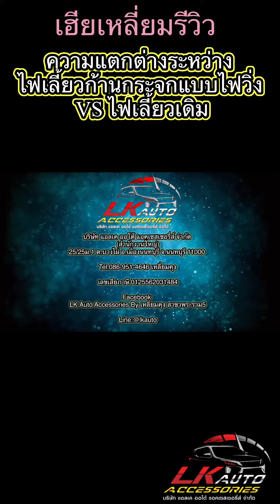ไฟเลี้ยวก้านกระจกแบบไฟวิ่ง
🔥🔥🔥 ไฟเลี้ยวก้านกระจกแบบไฟวิ่ง สำหรับ Fortuner Revo CorollaCross เพิ่มเติมความสปอร์ตเลยความโดดเด่นให้กับตัวรถของท่าน และยังเพิ่มความปลอดภัยความชัดให้กับไฟเลี้ยวที่เป็นแบบไฟวิ่งอีกด้วย ชัดกว่าไฟเดิมมากยิ่งขึ้นแน่นอน ไฟเดิมกลางวันแทบมองไม่เห็น
👉🏾ราคาเพียง 2500 บาท เท่านั้น ฟรีติดตั้ง ฟรีจัดส่งครับผม
สินค้าจำนวนจำกัด นะครับ

ID LINE : @lkauto (มี@ด้านหน้า)
หรือกดตามนี้เลยครับผม 👇🏽

📍เพจ:
💻Facebook:LK.Auto Accessories By เหลี่ยมคุง

⛳️⛳️⛳️แผนที่ โลเคชั่นร้าน LK.Auto Accessories สาขาพระราม5 นะครับ กด⬇️ตามนี้มาได้เลยครับผม🏁🏁🏁

💳💵ยินดีรับเครดิตเเละบัตรเดบิทครับผม
***ทางร้านมีบริการส่งสินค้าออนไลน์ทั่วไทยและต่างประเทศ แต่ทางร้านไม่มีบริการเก็บเงินปลายทางทุกกรณีนะครับขออภัยในความไม่สะดวก ขอบคุณครับผม

🔰🔰🔰รับติดตั้งหน้าร้าน ร้านLK.Auto สาขาพระราม5 ตั้งอยุ่หลังแม็คโครนนทบุรี ครับผม ***ท่านใดมาไม่ถูกทางเรามีแผนที่อยุ่หน้าเพจนะครับ หรือต้องการโลเคชั่นรบกวนแอดไลน์ID:liumkung🔰🔰🔰
พิเศษสำหรับชาวนนทบุรี ไม่ต้องไปไหนไกล LK.Auto Accessories byเหลี่ยมคุง สาขาพระราม5 ศูนย์แต่งและจำหน่ายอุปกรณ์แต่งรถ
📍LK.Auto Accessories byเหลี่ยมคุง
25/25ม.1 ตำบลบางไผ่ อ.เมืองนนทบุรี จ.นนทบุรีเทศบาลนครนนทบุรี 11000